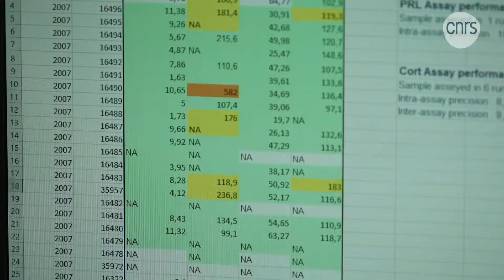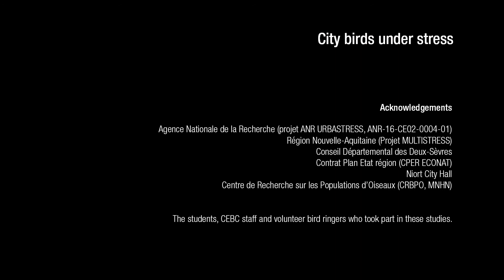City birds under stress | CNRS in English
Birds are an increasingly rare sight in our cities… In this report, researchers from the Centre for Biological Studies of Chizé (CEBC) investigate the problems – noise, light, lack of food – that affect various species of birds in urban areas, and seek solutions to save them from extinction.